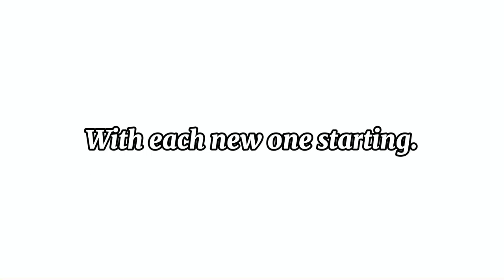2 year special!!! || Seasons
Thank yall sm for these last 2 years with my yt channel. Yall have made my dream to have a yt channel a reality, and idek where I would be rn. I am not all that well known, ik im not, but I kinda like it that way. Anyway, im so thankful for all 421 of you, and I love all of you sm/p. Im not as active as I used to be anymore (Blame motivation and the fact im kinda sick rn) but still. OKAY IMMA WATCH MY FRIEND AND SISTER PIERCE THEIR EARS ON THEIR OWN NOW BYEEE

(I might post a Candiy bday special since it is also hers and Minties bday today, idk but imma probably post a Zander bday special as well, but that’ll be on Halloween bc tomorrow is all about Tokoyami and October SINCE THEIR BDAYS ARE TOMORROW AND THEY ARE MY BABIES)